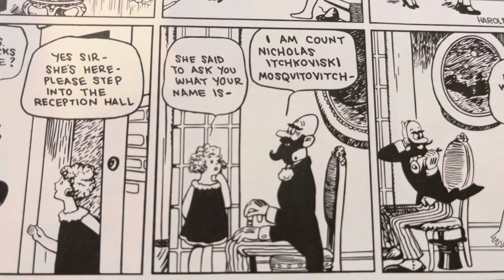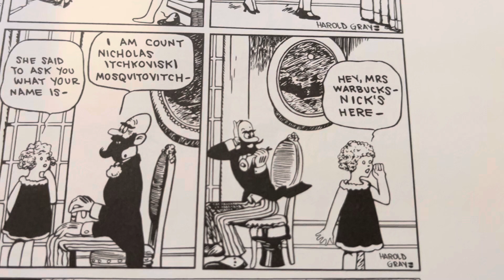100 Years Ago in Comics ‘Little Orphan Annie’ by Harold Gray September 13 1924